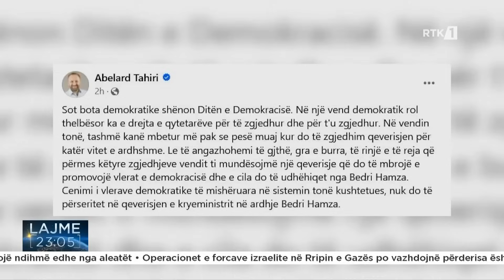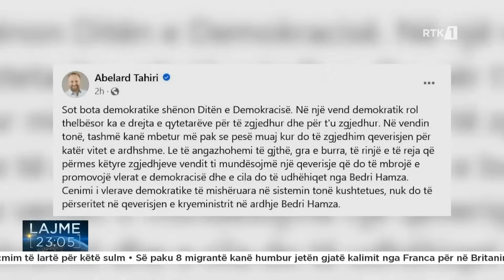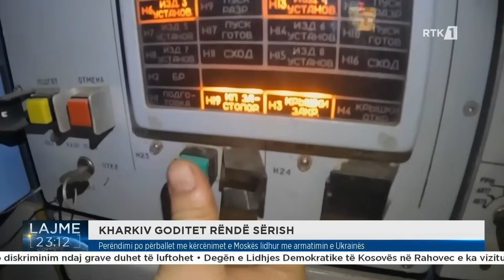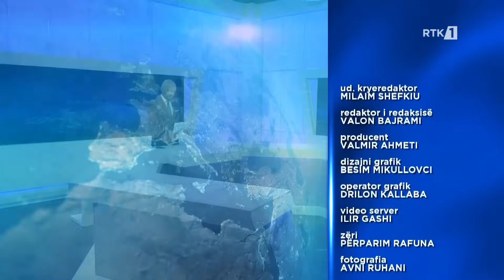Lajme 23:00 15.09.2024